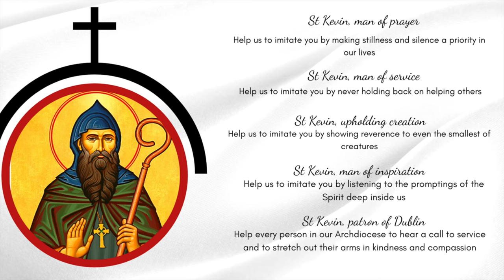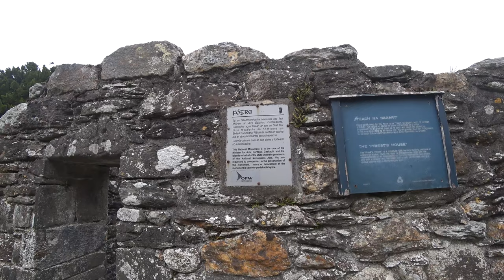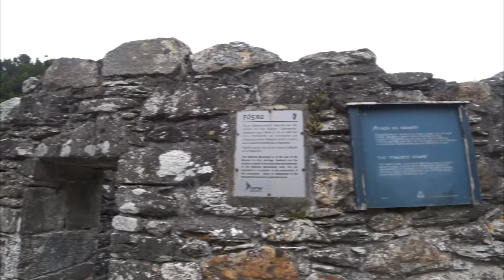Glendalough: An Irish Wonder You Must See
Glendalough at the foothills of the Wicklow Mountains in East Ireland is a spiritual place - a wonderous place if we pause and take a moment.  A place favoured by Saint Kevin and the many pilgrims that came after him.  Join me while this Englishman takes in the magical Glendalough.

I'm The Wondering Englishman - I spend my days wondering what places are like and what wonders they may have to offer.  My YouTube Channel focuses on Travel content  - taking in the world's wonders.  However, I also cover Politics, World Events & Techno!  Not your typical (everything is great) travel vlog channel!  I've produced over 400+ videos so there is a fair amount of content to check out should you be interested.   Thank you kindly for watching, commenting, liking✅, and even sharing these videos I try to respond to every comment.

Timestamps
00:00 - Welcome. to Glendalough Ireland
00:49 - Arriving at Glendalough
01:45 - Many a monk hopped over this wall
02:08 - The Round Tower of Glendalough
02:55 - Glendalough is a beautiful place
03:53 - Saint Kevin
04:47 - History of Glendalough
06:05 - The Valley of Glendalough
06:38 - Much has been lost but much remains - The Cathedral
08:16 - Thank you for the support
08:55 - The Priesthouse of Glendalough
09:22 - Saint Kevins Church or Saint Kevins Kitchen
11:23 - Hiking through Glendalough
12:14 - The Geography of Glendalough
13:58 - Leaving Glendalough Ireland

I'll be sure to mention you in the credits of upcoming videos

🚕 BOLT  -   Use My Code  -  "HFDHF"   - £12 /$20 Credit 🚕

LEGIT - ENDORSED BY THE WONDERING ENGLISHMAN
**UK residents Only** Deposit £50 to get a free stock worth up to £10

Celtic Landscape by Paul Mottram  -  License ID: 5LlwYA8e7y0
Celtic Air by Kathryn Tickell  -  License ID: 3yJB0NM76qx
🎵 Songs for your next YouTube video? - Use the link for a Free Track 🎵